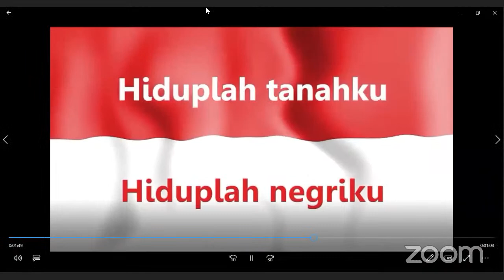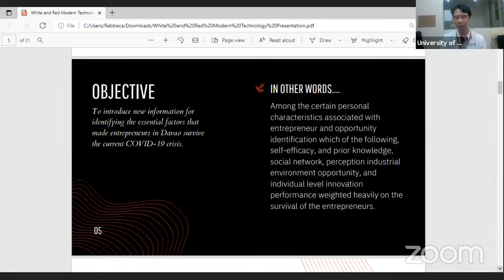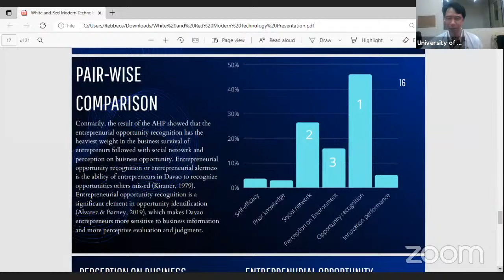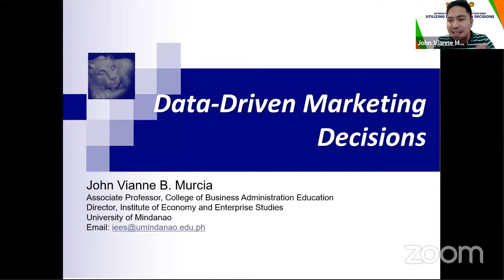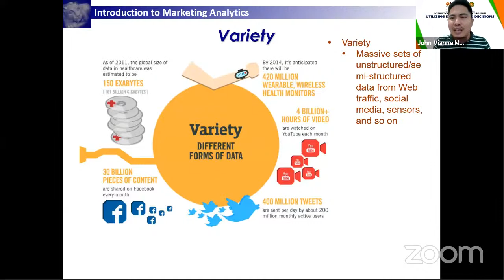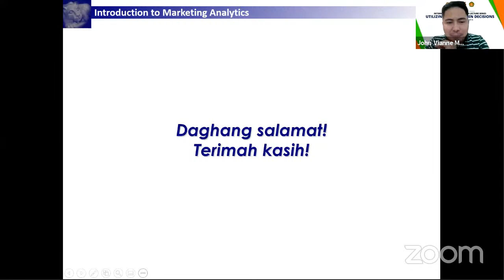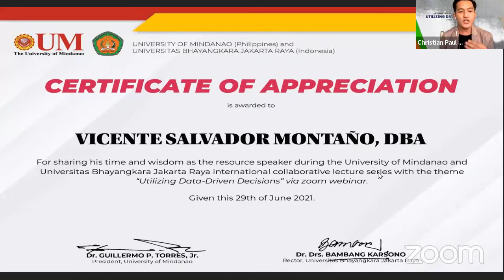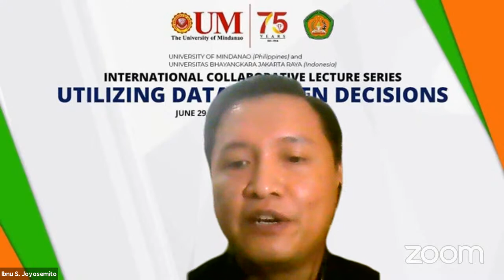UM x UBJ - UTILIZING DATA-DRIVEN DECISIONS Lecture Series